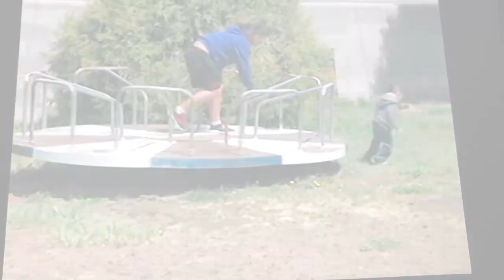Document Series of Vanessa-PART III**accident caught on tape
Part III of Document Series